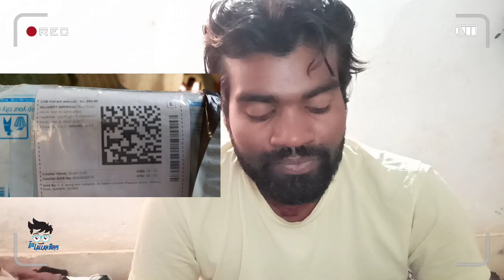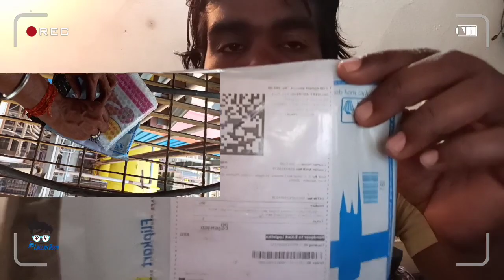Froud flipkart||fake Product Delivered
Flipkart wrong product delivered
I am ordered Tripod Stand But we get Crack Bandage very big mistake on flipkart

Social Touch:-

Content & Actor - Krishna Singh

Cinematographer - Rahul Kumar